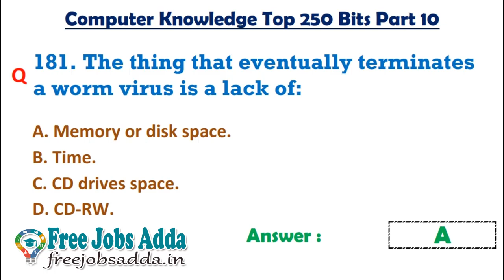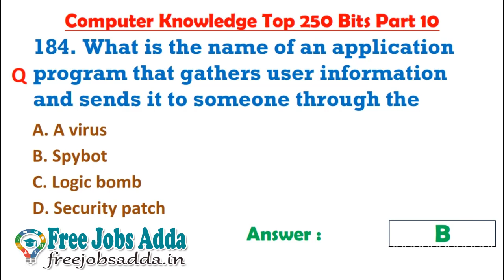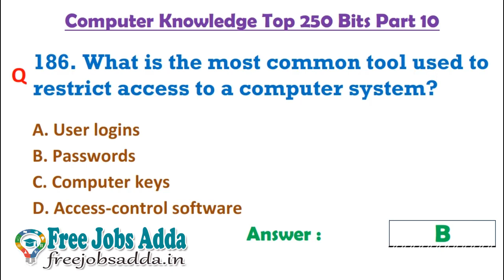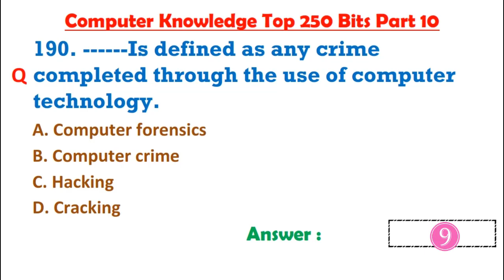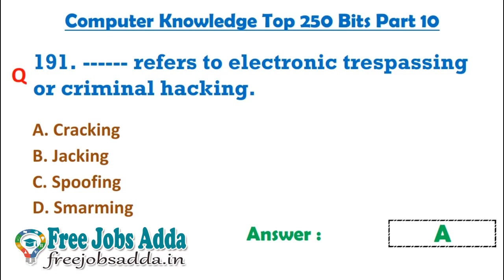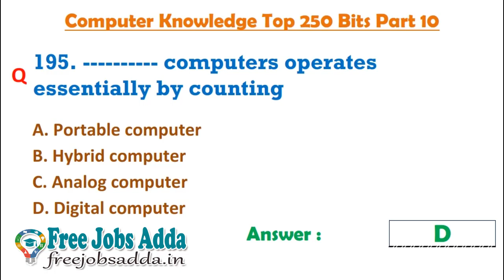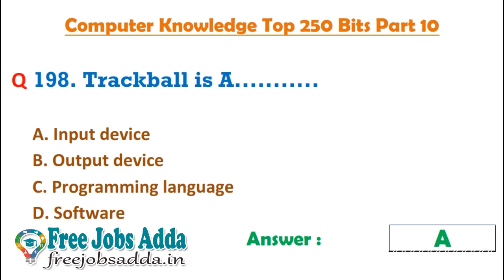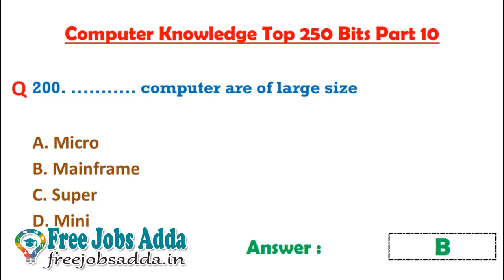Computer Knowledge Top 250 Bits Part 10 TSSPDCL SSA MIS DEO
Latest jobs in telugu,tsbadi,Computer Knowledge Top 250 Bits Part 4 TSSPDCL SSA MIS DEO,Samagra Siksha Abhiyan MIS DEO Jobs,MIS Jobs,DEO JOBs,TSSPDCL,JACCO,Junior Assistant Cum Computer Operator,ssa telangana previous year question papers,ssa telangana MIS,SSA Telangana Data Entry Operator,fREE joBS aDAA